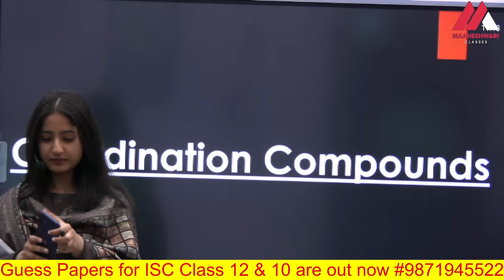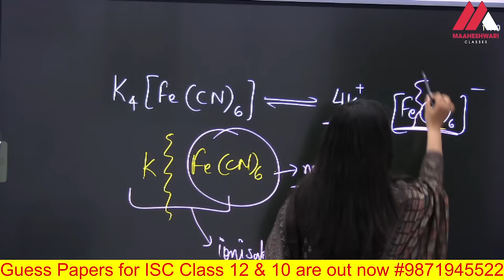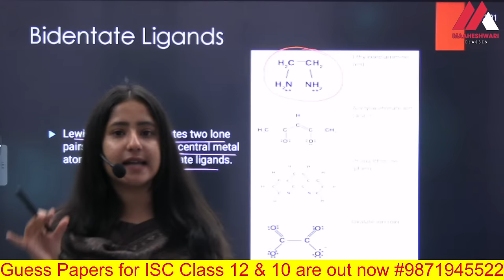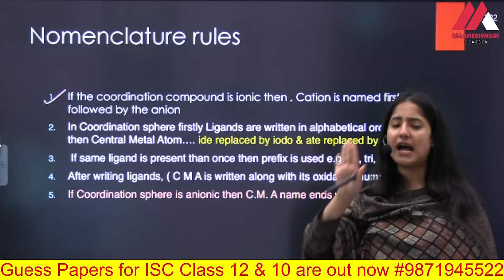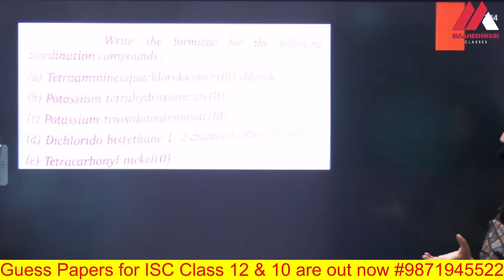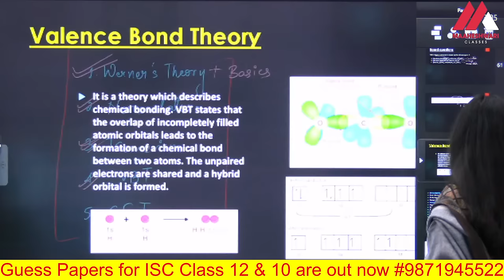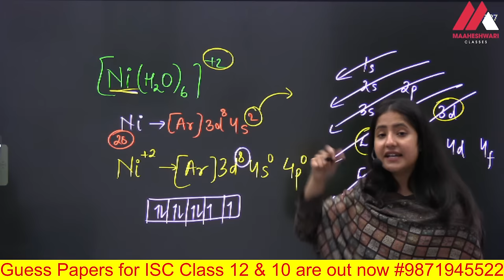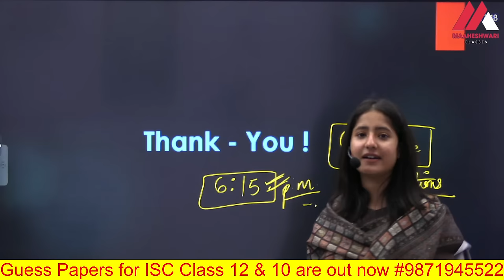COORDINATION COMPOUNDS In 1 Shot | ISC Class 12 | Boards 2024 | Tapur Omar | Maaheshwari classes